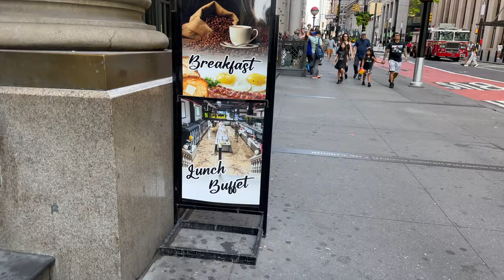Well Street Bowling Green NY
Bowling Green is a small, historic, public park in the Financial District of Lower Manhattan, New York City, at the southern end and address origin of Broadway. Located in the 18th century next to the site of the original Dutch fort of New Amsterdam, it served as a public gathering place and under the English was designated as a park in 1733. It is the oldest public park in New York City and is surrounded by its original 18th-century cast iron fence. The park included an actual bowling green and a monumental equestrian statue of King George III prior to the American Revolutionary War. Pulled down during the revolution, the 4000-pound statue is said to have been melted for ammunition to fight the British.